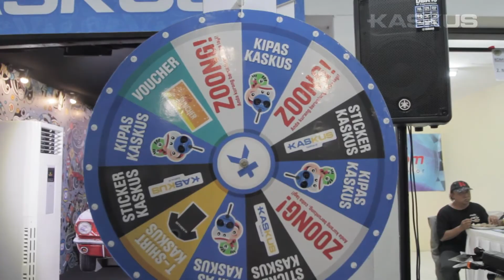Ada keseruan apa aja sih di Jakarta Custom Culture kemarin?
Simak info-info menarik lainnya di KASKUS yuk! Cekidot di